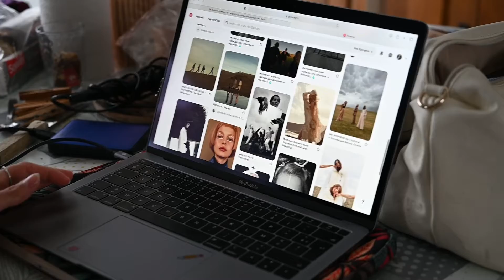2021 Nº11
Mai 2021